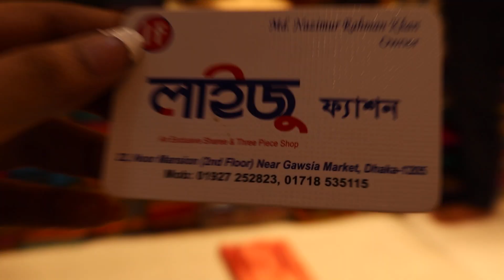সস্তায় সিল্ক চন্দ্রী প্রিন্ট ,বাটিক ,গায়ের হলুদের শাড়ী কালেকশনbatic, chondri print saree collection